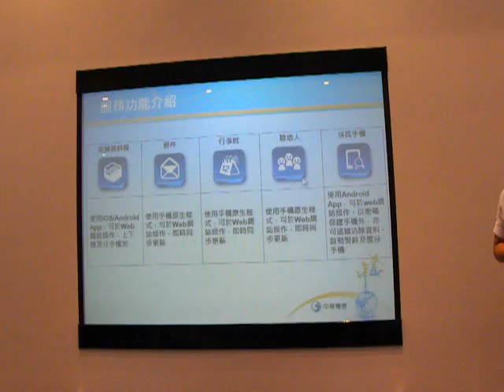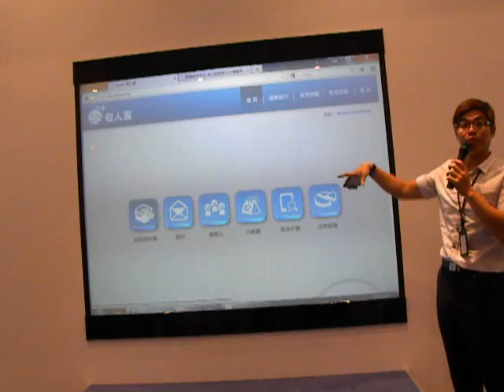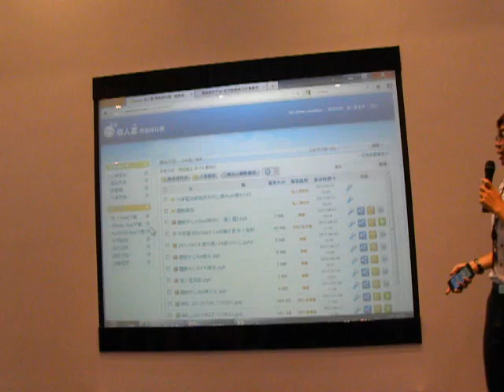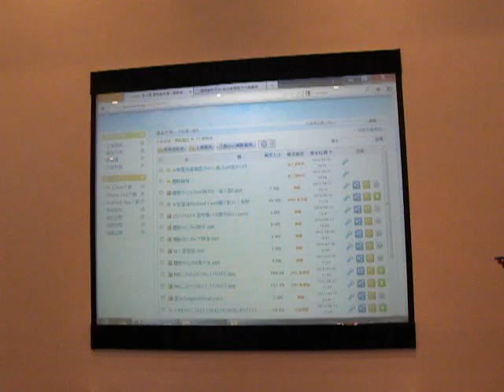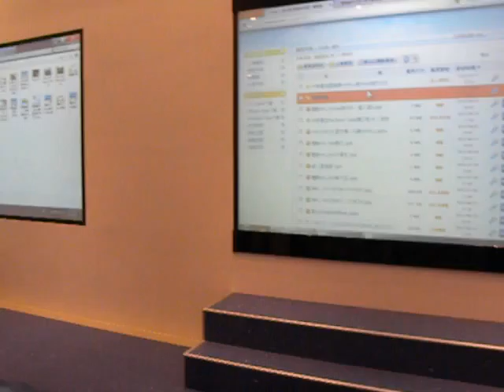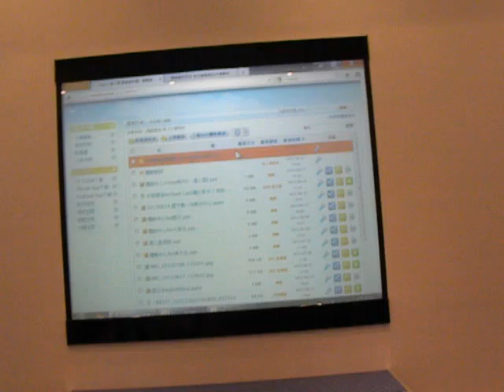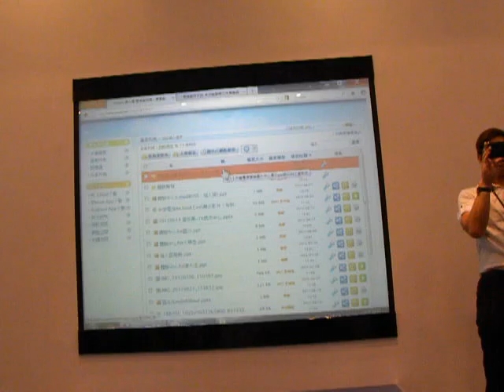Taipei memories - visit Chengwa Telecom 4